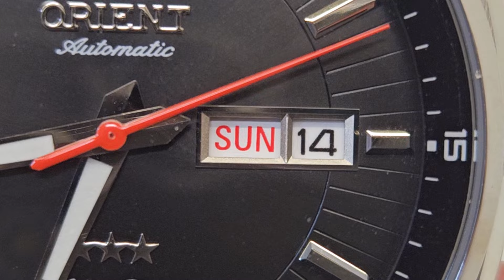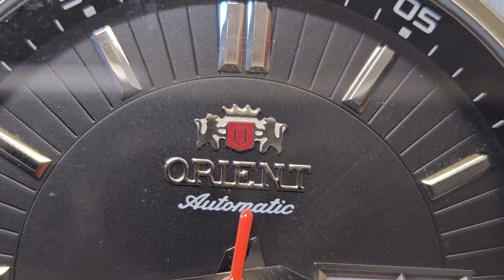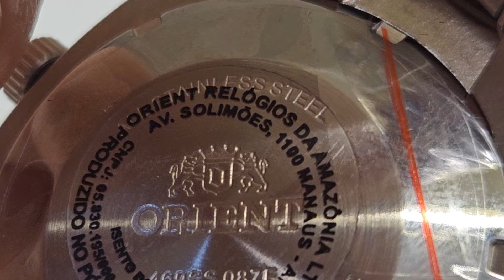[UNBOXING] Relógio Masculino Orient 469SS087F P1SX 3 ESTRELAS!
Clocker, usaria esse relógio da linha especial 3 estrelas da Orient? SIM ou NÃO? 😎

🌟 Este relógio é verdadeiramente impressionante. O modelo Orient 469ss087f P1SX ostenta três estrelas de elegância e sofisticação. Seu design impecável e a combinação de materiais premium fazem dele uma peça única e exclusiva. Preparados para se apaixonar?

⌚️ Com um mostrador elegante e marcadores de hora precisos, este relógio garante uma leitura clara e fácil. Seu visor cristalino protege o mecanismo interno, permitindo que você aprecie a complexidade e a beleza de cada componente. É uma verdadeira obra de arte em seu pulso!

💫 Além do design deslumbrante, o Relógio Masculino Orient 469ss087f P1SX também oferece funcionalidades impressionantes. Com resistência à água e um mecanismo preciso, você pode confiar neste relógio para acompanhá-lo em todas as suas aventuras diárias.

🔧 A qualidade e a durabilidade são marcas registradas da Orient, e este modelo não é exceção. Com materiais de alta qualidade e atenção meticulosa aos detalhes, este relógio promete ser um companheiro confiável e estiloso por muitos anos.

👀 Seja em uma reunião de negócios ou em um evento especial, este relógio é a escolha perfeita para completar o seu visual com elegância.

💼 Então, não percam a oportunidade de adquirir o Relógio Masculino Orient 469ss087f P1SX 3 ESTRELAS!

🤩 Gosta de relógios? Acesse já nosso site para ver mais modelos

🟢 Tem alguma dúvida? Clique aqui para conversar com a gente

0:00 Relógio Masculino Orient 469ss087f P1SX 3 ESTRELAS!
2:00 E Não Esqueça do Like